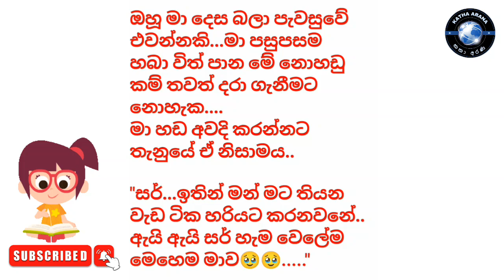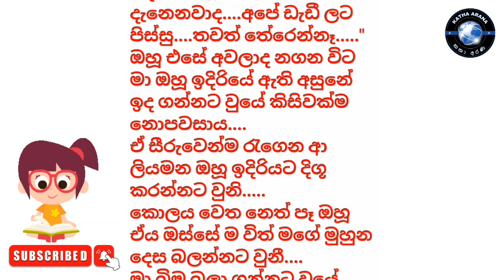යුවති 16 වන කොටස yuwathi / Katha Arana sinhalalovestory # Sinhalanawakatha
යුවති 16 වන කොටස  yuwathi / Katha Arana

කතෘ අයිතිය👉 ශලනි ඉෂාර

✅නවකතා සිංහල
✅කෙටිකතා සිංහල
✅Novels sinhala
✅Nawakatha
✅Ketikatha

🔊Music
✅YouTube studio

🎥Video editor
✅Inshot app